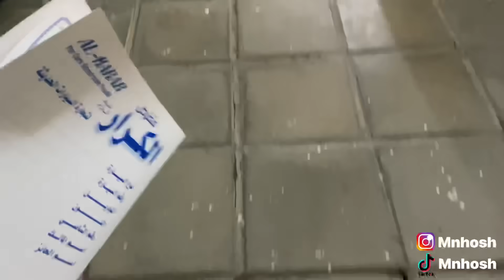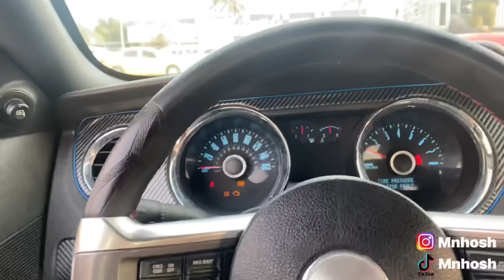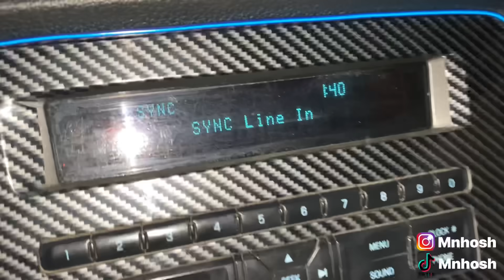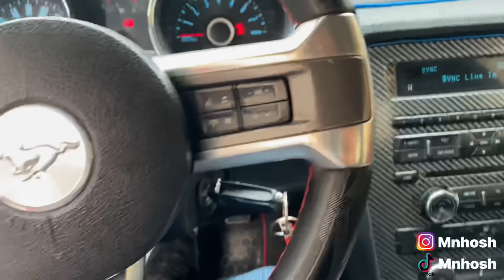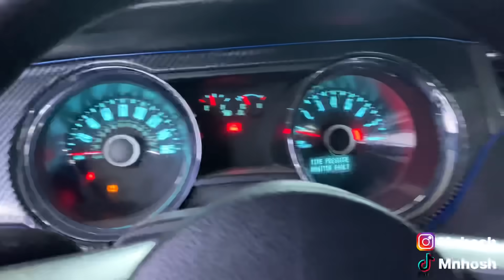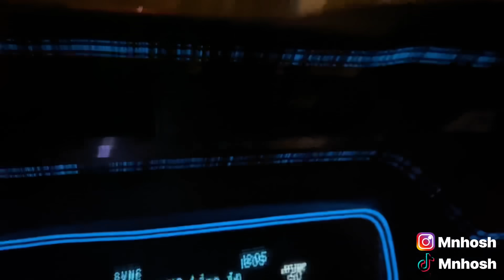أشتريت سيارة وغيرت شكلهة صارت خرافية 😨😍 شوفو التعديل العراقي 🇮🇶